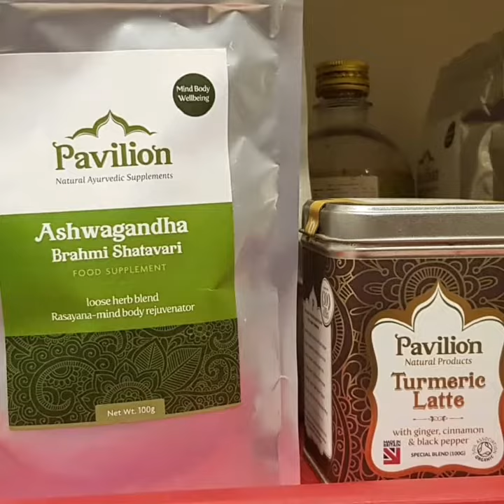Pavilion Organic Teas and Turmeric latte